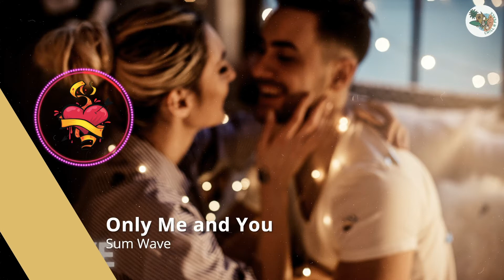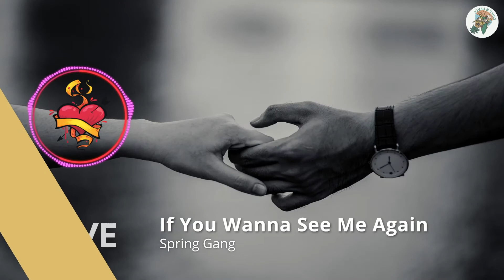Love | A Valentine's Day Special Chill & Soft House Playlist | Chill N Peace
Love with all your heart for there is no greater power in the universe. This Valentine's day special chill and soft house playlist is our gift (think chocolate) to you. Share it with your loved ones.

Indications: This chill and soft house playlist is intended mostly for couples having a wonderful time together during Valentine's Day but can also be used for any other day as long as you are having a wonderful time.

Content: A smooth chill music playlist that features the best in ambient, lofi, soft house, chill vibes, beats, and downtempo.

Tracklist:
00:00 Simple Suggestion - Tomas Skyldeberg
04:50 When The Rain Came - Felix Johansson Carne
09:56 Only Me and You - Sum Wave
13:49 As We Dance - Andre Aguado
17:31 Used To Be - Shiruky
21:12 Electric Pulses - Naiad
24:44 Perfectly Opposite (Deek Cloud Remix) - Carla The Great
27:59 Wordless - Celesy
31:41 Red Lights - Lvly
35:16 Gimme All U Got - Ella Faye
38:24 If You Wanna See Me Again - spring gang
41:42 In My Life - Magnofield
45:00 Someone - Jones Meadow
48:49 Midtown - Brookii
53:25 Sundown Love - Sugar Blizz
56:52 When I Get There - Love Beans
01:00:50 When I Found Your Love - Tomas Skyldeberg
01:03:56 Love Meter - Freeze Dream

The media used in this video are licensed to be used on this channel.